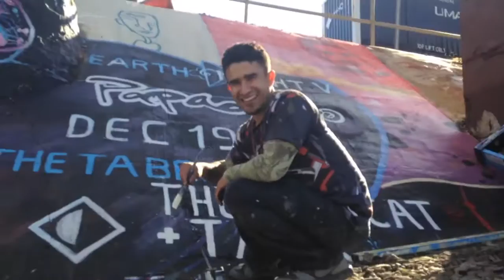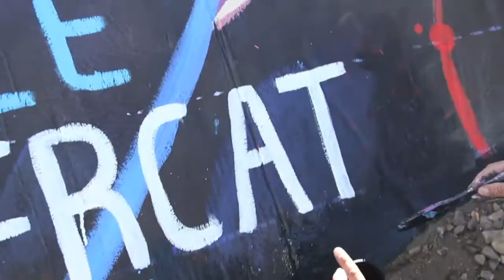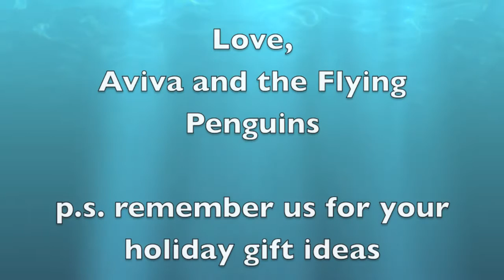AATFP - #85 Art All Over Me - Sunday Songwriting feat: Miguel Dominguez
Next LIVE show January 23rd 2016 at Mojo Pizza

ART AWAY with yo bad self!
ART CAN HAPPEN WHEN YOU'RE IN THE NOW

So ART ALL OVER ME! That's right!